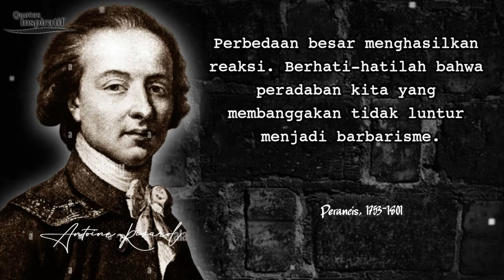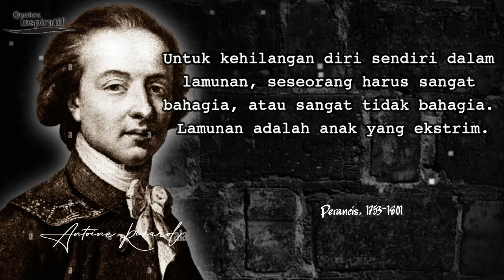Antoine Rivarol Quotes - Penuh makna | Motivation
Rivarol lahir di Bagnols, Languedoc. Tampaknya ayahnya, seorang pemilik penginapan, adalah seorang pria yang berkultivasi. Putranya mengambil gelar comte de Rivarol, menyatakan hubungan dengan keluarga bangsawan Italia Riveroli, meskipun musuh-musuhnya mengatakan namanya benar-benar "Riverot" dan bahwa dia bukan keturunan bangsawan. Setelah berbagai perubahan, dia pergi ke Paris pada tahun 1777 dan memenangkan beberapa hadiah akademik.

Pada tahun 1780 ia menikah dengan Louisa Henrietta de Rivarol, seorang penerjemah keturunan Skotlandia. Dia telah menerjemahkan beberapa karya Samuel Johnson dan Johnson telah menjadi teman keluarganya. Antoine Rivarol meninggalkan istrinya setelah hubungan singkat yang melahirkan seorang putra.Yang membuat Rivarol malu, seorang perawat yang mendukung istrinya yang ditinggalkan dianugerahi hadiah untuk perilaku berbudi luhur oleh Académie française. Antoine tidak dapat membatalkan hadiah itu tetapi dia dapat menyembunyikan nama istrinya dari laporan penghargaan tersebut. Dia bercerai pada tahun 1784.

Pada tahun 1784, Discours sur l'Universalité de la Langue Française dan terjemahannya dari Dante's Inferno dicatat dengan baik. Setahun sebelum Revolusi Prancis pecah, dia dan Champcenetz menerbitkan sebuah cercaan, berjudul Petit Almanach de nos grands hommes pour 1788, yang tanpa ampun mengolok-olok sejumlah penulis yang terbukti atau berbakat di masa depan, bersama dengan banyak orang bukan siapa-siapa.

Rivarol adalah jurnalis, komentator, dan epigrammatis terkemuka di antara faksi aristokrat yang paling konservatif: dia mencemooh republikanisme dan membela Ancien Régime.

Tulisan Rivarol diterbitkan dalam Journal Politique of Antoine Sabatier de Castres dan Actes des Apotres of Jean Gabriel Peltier. Dia meninggalkan Prancis pada tahun 1792, pertama menetap di Brussel, kemudian pindah berturut-turut ke London, Hamburg, dan Berlin, di mana dia meninggal. Saingan Rivarol di Prancis – dalam percakapan yang tajam – termasuk Alexis Piron dan Nicolas Chamfort.

Saudaranya, Claude François (1762–1848), juga seorang penulis. Karya-karyanya antara lain novel Isman, ou le Fatalism (1795); komedi, Le Véridique (1827); dan sejarah Essai sur les Causes de la Révolution Franaise (1827).

Dia meninggal sebagai pengasingan di Berlin dan dikebumikan di pemakaman Dorotheenstadt, tetapi situs makamnya segera dilupakan.